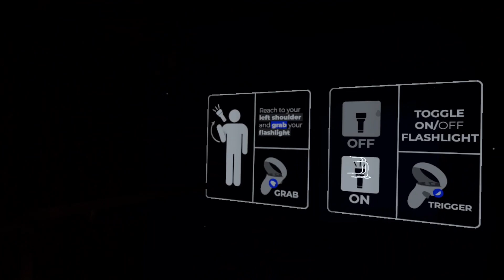TUNNELS // Claustrophobic Escape Game with a Twist // QUEST 2 Gameplay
I haven't done one of these 'Free To Play' videos for a while, but this really caught my attention, a game about escaping from an abandoned mineshaft, inter-connected by a series of tunnels. The claustrophobic surroundings really get to you and then there is something else, scuttling around in the dark!